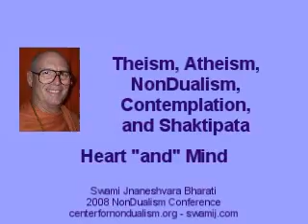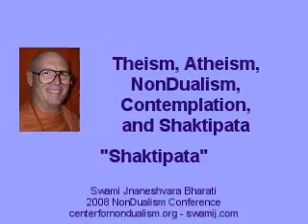Theism, Atheism, Nondualism, Contemplation, Shaktipat 4 5